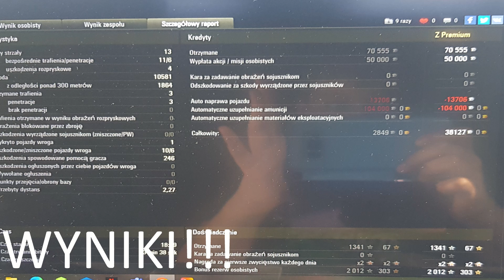CZOŁG KTÓRY NIGDY CIĘ NIE ZAWIEDZIE!!!